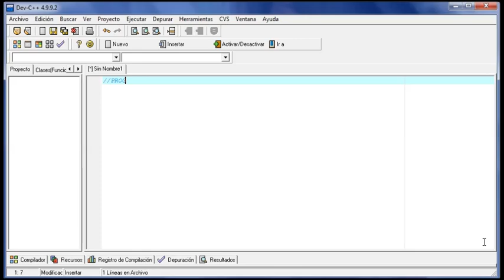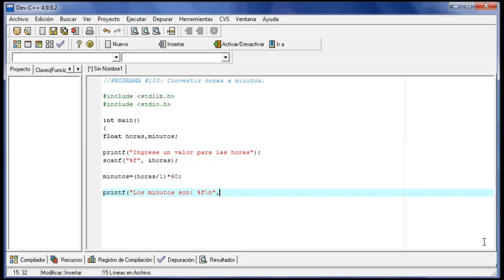DEV C++ - 103 - Convertir horas a minutos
-Admin Sindara-

Para descargar este y todos los codigos vistos en el canal, visita el Directorio: